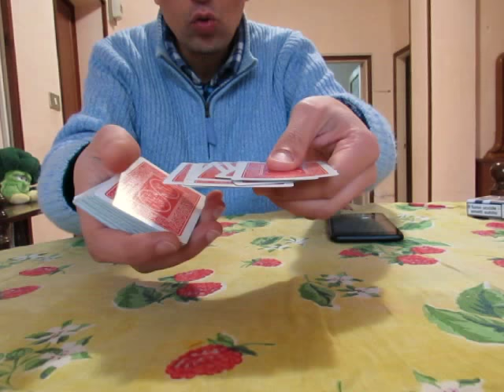CAPRA MAGICA IL MESSIA TI DONA UN ACAAN!!!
UN MIO ACAAN DA PANICO!!!
Caprizzatelo beneee..e' un miracolo per gli occhi!